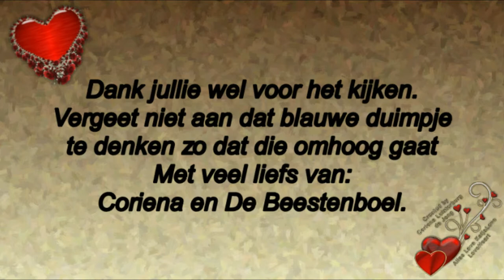Donderdag veel gedaan aan oeveninge rondje om gelopen met rollator #397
Megapixels: 16 megapixel
Optische zoom: 12x
Beeldsensorformaat: 1/2.33 inch
Beeldstabilisator:  Ja
Digitale zoom: 4x

Samsung Galaxy S5:
Resolutie 720x1280